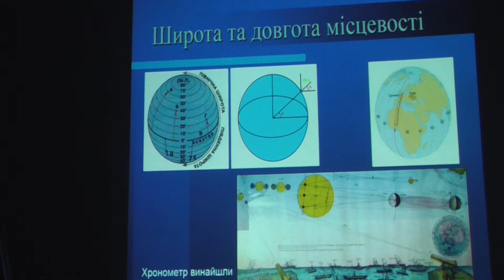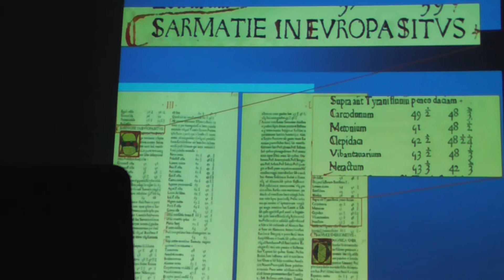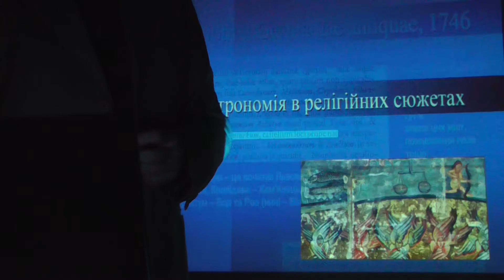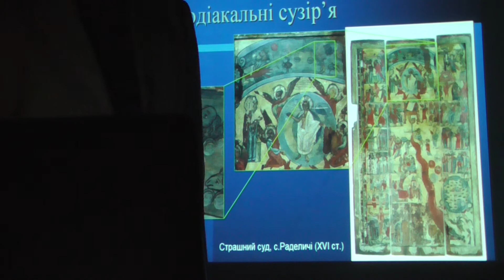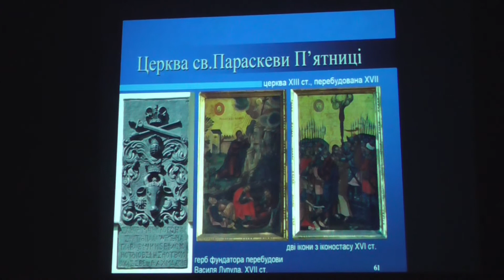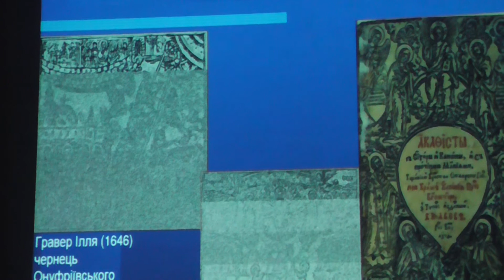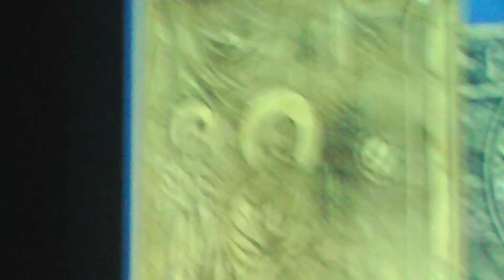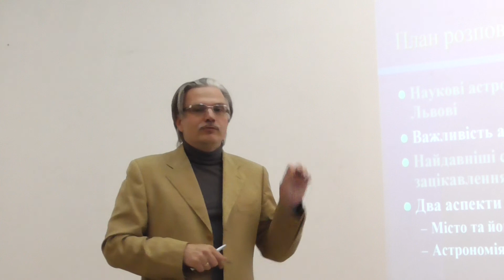Олег Петрук - Астрономія Львова -2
"Астрономія як візитівка Львова древнього і сучасного"
Олег Петрук - астрофізик, доктор фізико-математичних наук, провідний науковий співробітник Інституту прикладних проблем механіки і математики НАН України, упорядник і автор збірника студій над історією астрономії в Україні "Українське небо" (на разі 2-х випусків).

Запис лекції в «Артключі» 27 вересня 2017 р. Львів

Перші згадки про Львів у друкованій книзі пов'язані саме з астрономією, історія та мистецтво міста, як показано, тісно переплетені з астрономією.